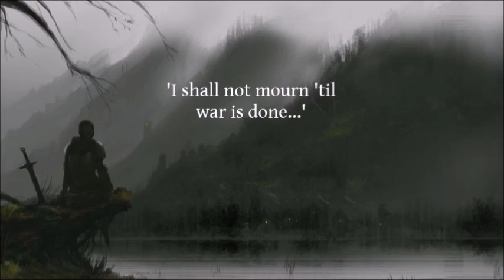Divinity Original Sin 2 - Paladin Adym Ostwin's Mourning Song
You can find Paladin Ostwin at the Reapers Coast (X:466 Y:236).

'I shall not mourn 'til war is done...'
'I shall not weep while blood still runs...'
'I'll hold my tears when weeping comes...'
'Who shall avenge you, darling one?'